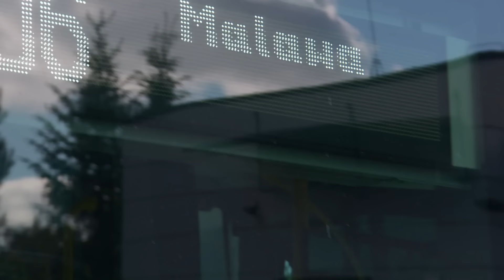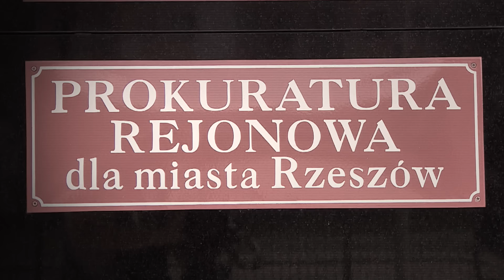Pięciu mężczyzn skazano za gwałty. "Zostałam nakłoniona do składania fałszywych zeznań" (UWAGA! TVN)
„Zostałam nakłoniona do składania fałszywych zeznań przez matkę zastępczą”, miała oświadczyć niedawno nastolatka spod Rzeszowa. Wcześniej sąd skazał pięciu starszych mężczyzn na wieloletnie więzienie za gwałty na dziewczynce. Skazani przekonywali, że są niewinni i jej nie znali.